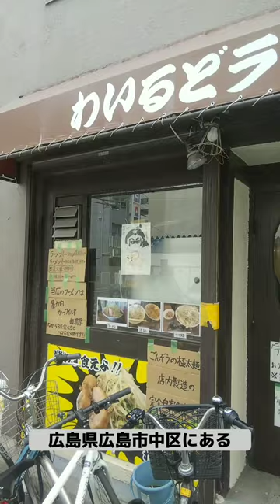二郎系ラーメン「わいるどラーメンごんぞう」に行ってみた！